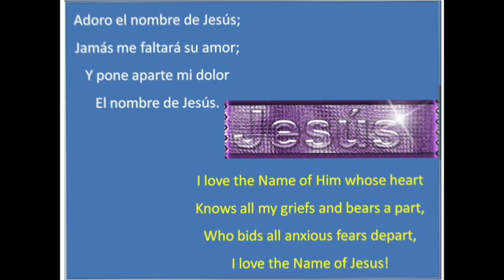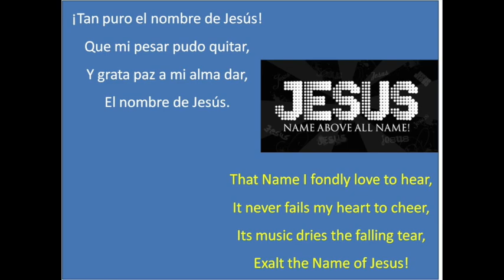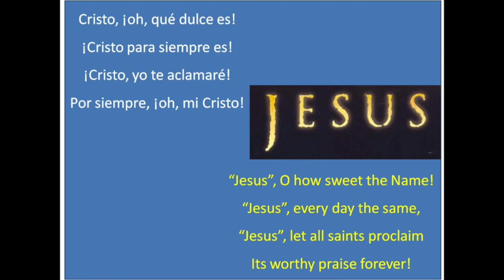(17 GUA) PISTA El Nombre de Jesus - (124 WS) INSTRUMENTAL The Name of Jesus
# 124 Worship in Song of the Church of God (Seventh Day)

EL NOMBRE DE JESÚS

Tan dulce el nombre de Jesús.
Sus bellas notas al cantar;
Que mi alma llena al proclamar

Cristo, ¡oh, qué dulce es!
¡Cristo para siempre es!
¡Cristo, yo te aclamaré!
Por siempre, ¡oh, mi Cristo!

Adoro el nombre de Jesús;
Jamás me faltará su amor;
Y pone aparte mi dolor

¡Tan puro el nombre de Jesús!
Que mi pesar pudo quitar,
Y grata paz a mi alma dar,

El dulce nombre de Jesús,
Por siempre quiero alabar;
Y todos deben ensalzar

The Name of Jesus is so sweet,
I love its music to repeat
It makes my joys full and complete,
The precious Name of Jesus!

“Jesus”, O how sweet the Name!
“Jesus”, every day the same,
“Jesus”, let all saints proclaim
Its worthy praise forever!

I love the Name of Him whose heart
Knows all my griefs and bears a part,
Who bids all anxious fears depart,
I love the Name of Jesus!

That Name I fondly love to hear,
It never fails my heart to cheer,
Its music dries the falling tear,
Exalt the Name of Jesus!

No word of man can ever tell,
How sweet the Name I love so well,
O let its praises ever swell,
O praise the Name of Jesus!

124 Worship in Song
Words by W. C. Martin - Music by E. S. Lorenz